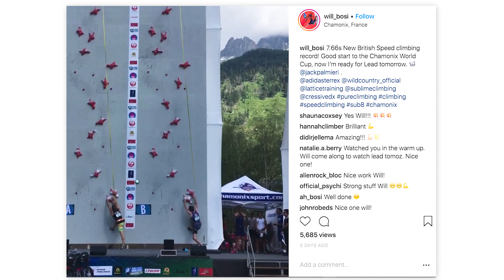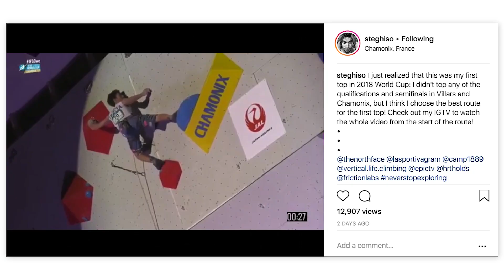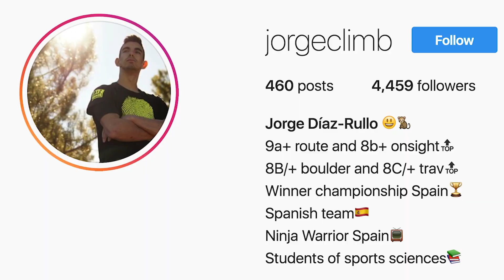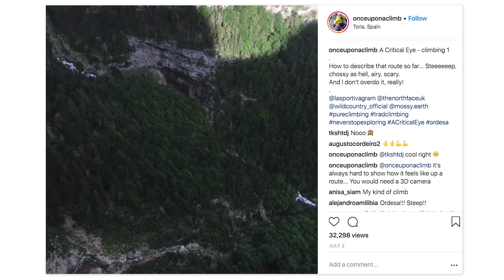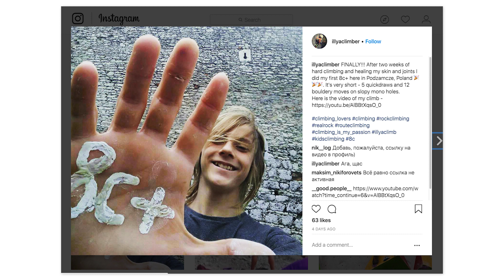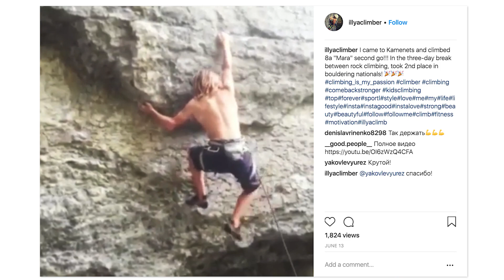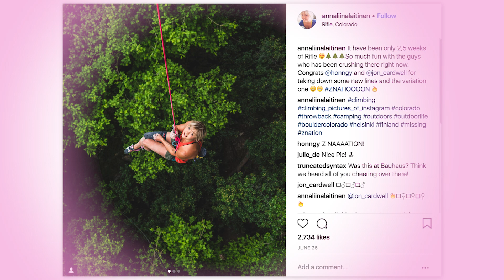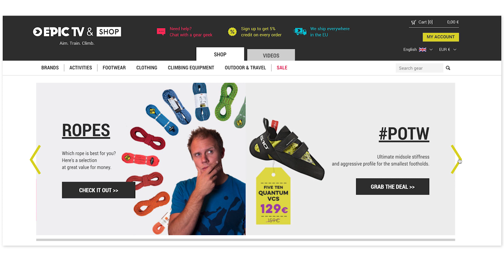Could This Be The Year He Finally Does It? | Climbing Daily Ep.1212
We bring you the highlights from the stunning IFSC Lead WC in Chamonix, as EpicTV athlete Stefano Ghisolfi takes the win for the men and Jessica Pilz takes the women's gold. We see repeats of the word's highest 8a and a 13 year old sends 8c+...